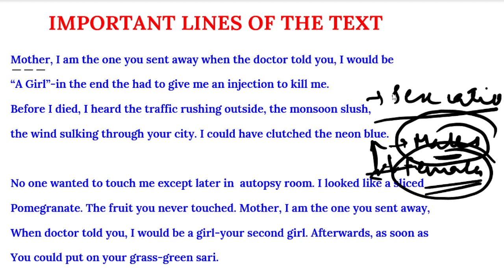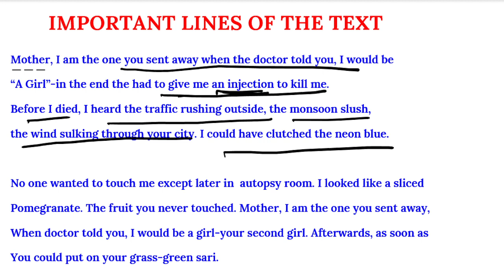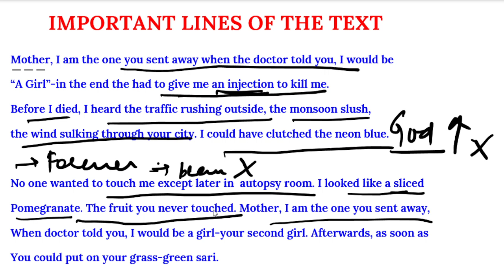Unwanted Girl-Voice by Sujata Bhatt